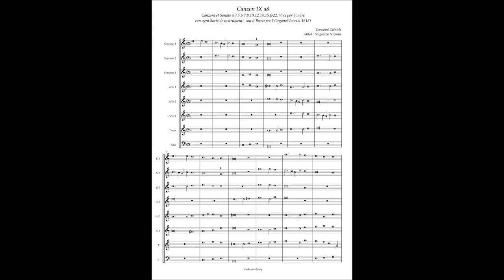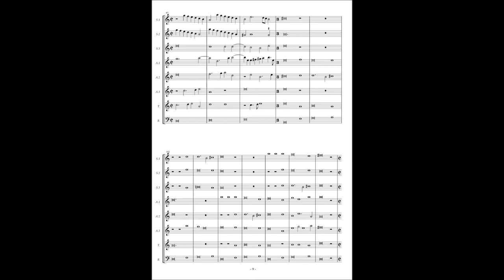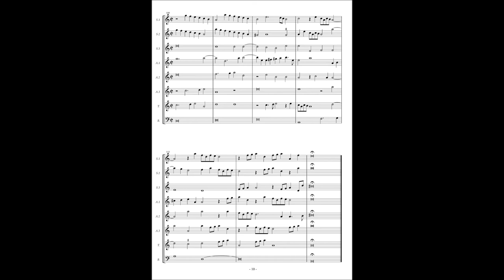Giovanni Gabrieli, Canzoni et Sonate(1615) 9. Canzon à8